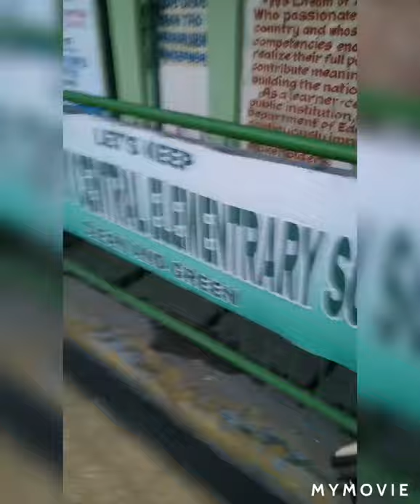Roadtrip w/ mekini2x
Busy at work must have some time for stress reliever, and going home walking while chatting is the best remedy. Just ignore if you cant relate.